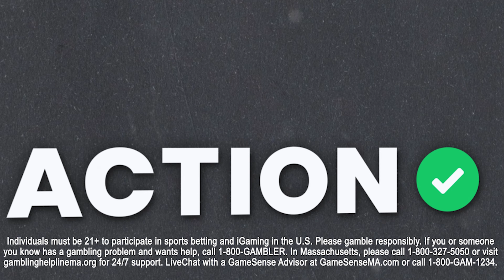Could PSG or Real Madrid get ELIMINATED in Round of 16? | UCL Picks & Predictions | Wondergoal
Action Network soccer experts BJ Cunningham, Anthony Dabbundo and Michael Leboff preview the opening matches of the Round of 16 in the Champions League. They give out their best bets on the latest episode of Wondergoal presented by bet365!

01:26 - Futures Market
11:35 - Manchester City vs Copenhagen
14:28 - Real Madrid vs Leipzig
21:52 - Bayern Munich vs Lazio
26:22 - Real Sociedad vs PSG
34:10 - Europa League Best Bets
43:58 - Best Bets